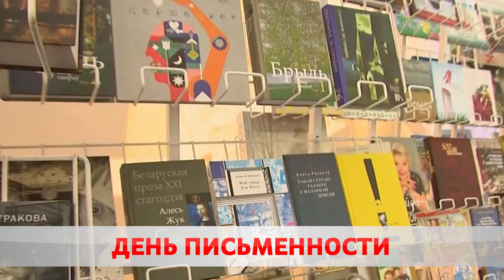День белорусской письменности пройдет в Белыничах в эти выходные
С чего начинается родина. День белорусской письменности пройдёт на выходных.